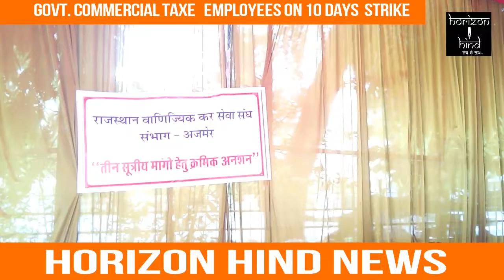HORIZON HIND NEWS - सरकार की नीतियों के खिलाफ आयकर वाणिज्य कर विभाग के कर्मचारि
सरकार की नीतियों के खिलाफ आयकर वाणिज्य कर विभाग के कर्मचारियों ने अपने कार्यालय के बाहर क्रमिक अनशन शुरु कर दिया है 1 जून से 10 जून तक चलने वाले इस आंदोलन में अजमेर और अलवर में कर्मचारियों ने सरकार के खिलाफ मोर्चा खोलते हुए आंदोलन की शुरुआत की है धरने पर बैठे कर्मचारियों ने आरोप लगाया कि सरकार उनके पद नामों से खिलवाड़ कर बाहरी व्यक्तियों को इस विभाग में लाने की कवायद कर रही है जिसे किसी कीमत पर बर्दाश्त नहीं किया जाएगा कार्यालय के बाहर धरने पर बैठे कर्मचारियों ने सरकार की नीति को जमकर कोसा और कहा कि इस तरह के कार्य कर्मचारियों में रोष की वजह बन रहे हैं कर्मचारियों ने आरोप लगाया एक और जहां देश में एक बाजार एक व्यवहार की बात कही जा रही है तो फिर सामान अधिकार और सामान सेवा के बाद सरकार क्यों नहीं मान रही इससे कर्मचारियों के मनोबल में कमी आई है तो वहीं कर्मचारी आक्रोशित भी हुआ है क्रमिक अनशन पर बैठे कर्मचारी नेता गोविंद चौहान ने बताया कि 10 दिन तक इस आंदोलन के बाद उग्र आंदोलन की रणनीति बनाई जाएगी जिसमें हड़ताल भी हो सकती है इस मौके पर विभाग से जुड़ी वाले कर्मचारी और पदाधिकारी मौजूद रहे।